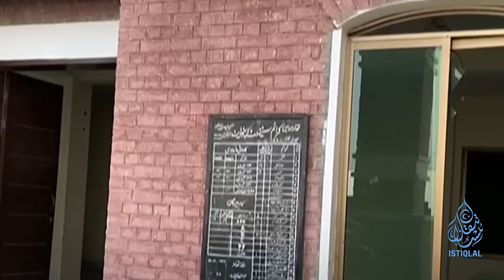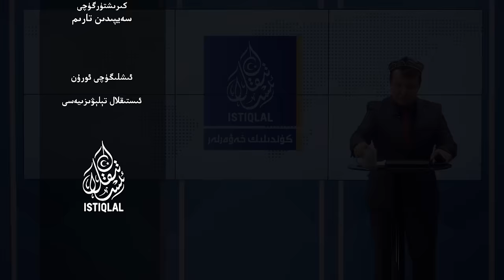ئىستىقلال كۈندىلىك خەۋەرلىرى |2023.12.14| خىتاي رېجىمى تەيۋەندە قۇترىماقتا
ISTIQLAL KÜNDILIK XEWERLIRI |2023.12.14| XITAY RÉJIMI TEYWENDE QUTRIMAQTA